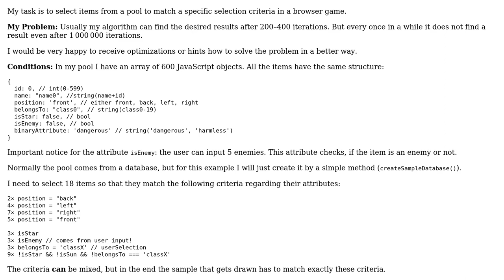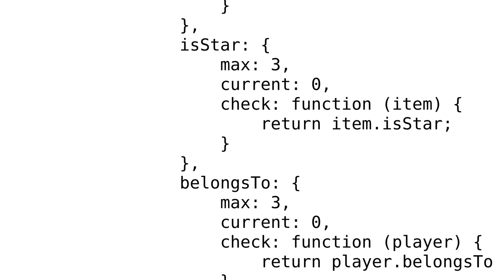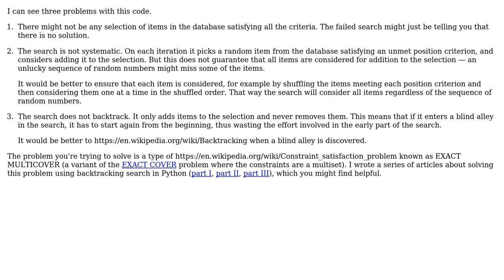Code Review: Selecting items from a pool matching criteria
With thanks & praise to God, and with thanks to the many people who have made this project possible! | Content (except music & images) licensed under CC BY-SA | Music | Images & others | With thanks to user ManuKaracho user Gareth Rees and the Stack Exchange Network Trademarks are property of their respective owners. You are responsible for your own actions.